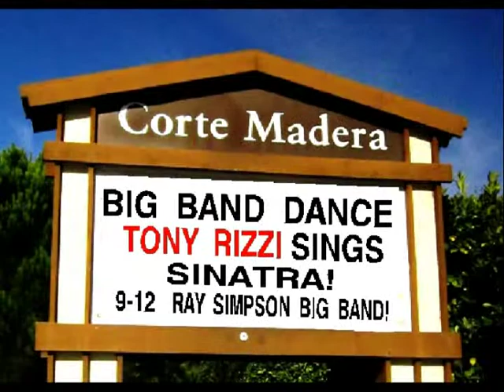TONY RIZZI SINGS!!! COMEDY"RAINBOW 'ROUND MY SHOULDER"